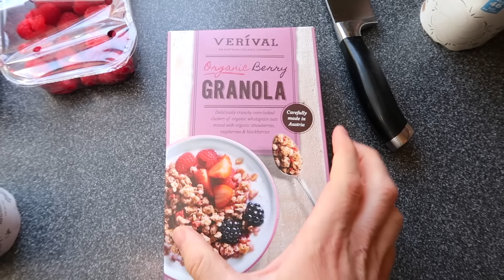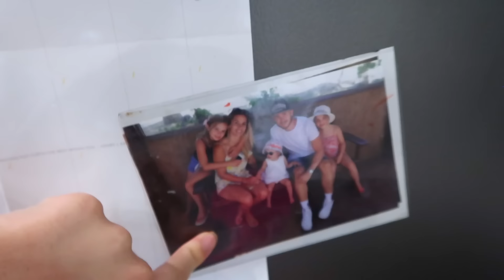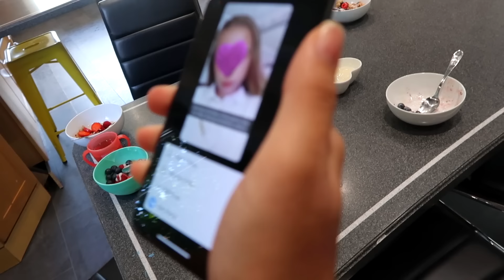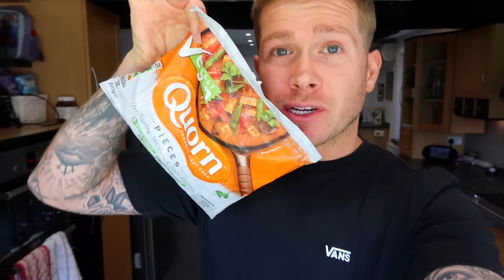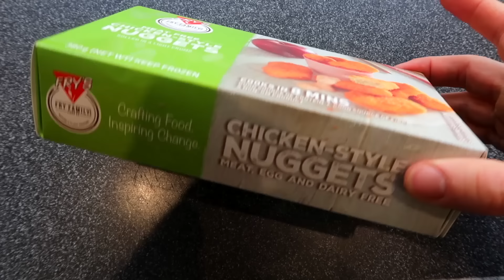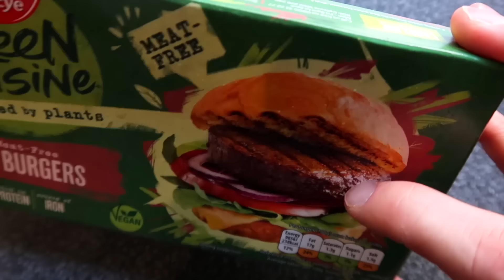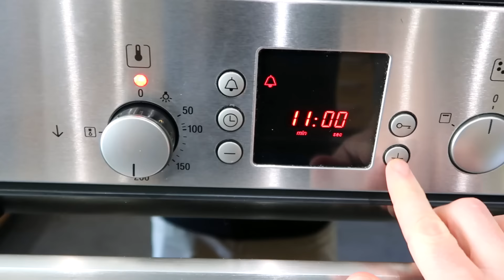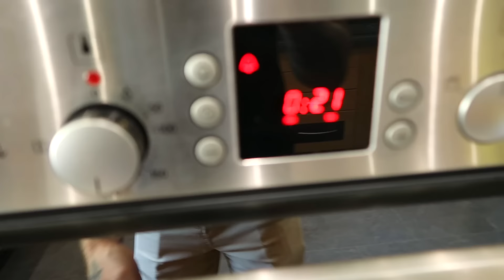Eating VEGAN for 24 HOURS without KNOWING!